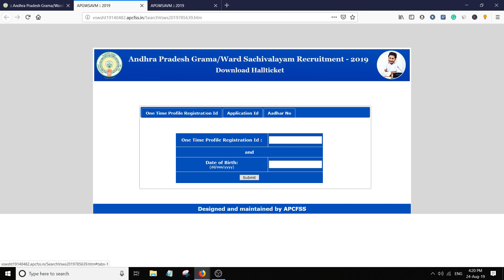Grama Sachivalayam Hall Ticket Download NOW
Download Grama Sachivalayam Hall Tickets Available now in the official website of Recruitment.

grama secratariat,
grama sachivalayam books pdf,
ap grama secratariat,
grama secratariat notification,
grama sachivalayam updates,
grama sachiavalayam news,
grama sachivalayam important dates,
ap grama sachivalayam updates,
grama sachivalayam exams,